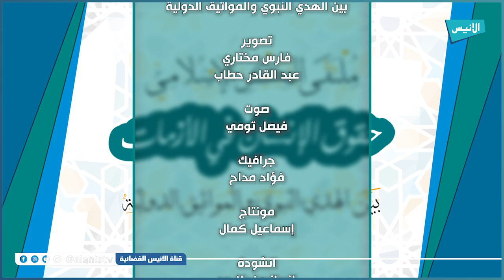حماية الأطفال في النزاعات المسلحة بين أحكام القانون الدولي والشريعة الإسلامية| 10 د. زهير بوعمامة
حماية الأطفال في النزاعات المسلحة بين أحكام القانون الدولي الإنساني والشريعة الإسلامية
ح: 10
د. زهير بوعمامة | ملتقى الفكر
5000
فيسبوك :